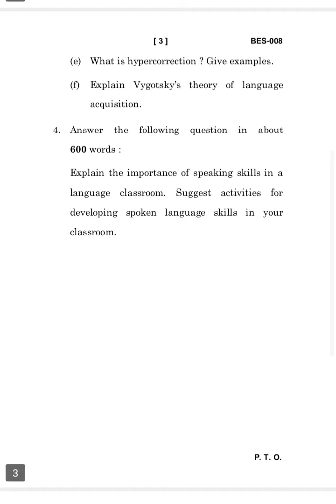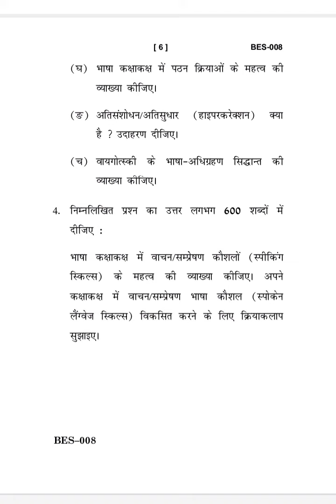BES-008 DECEMBER-2022 QUESTION PAPER IGNOU